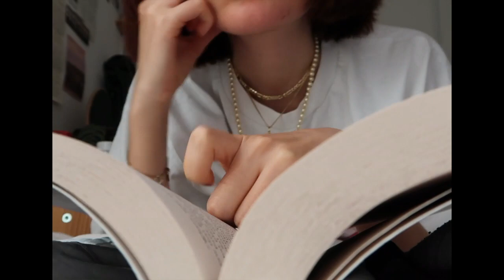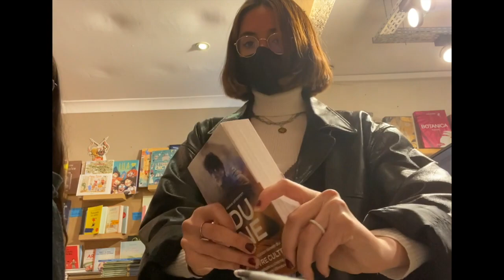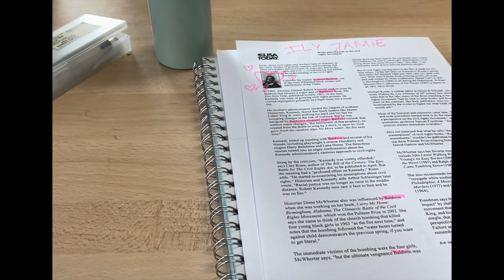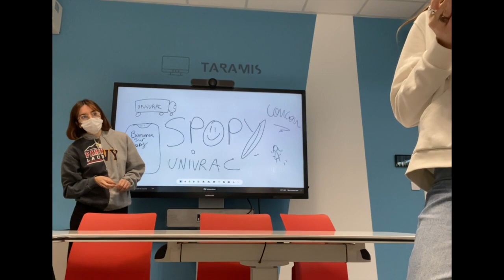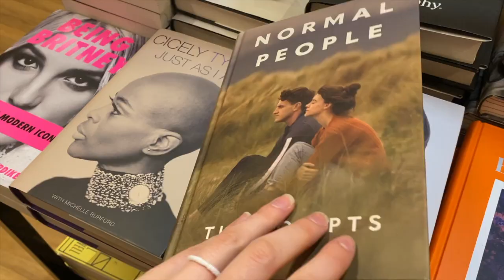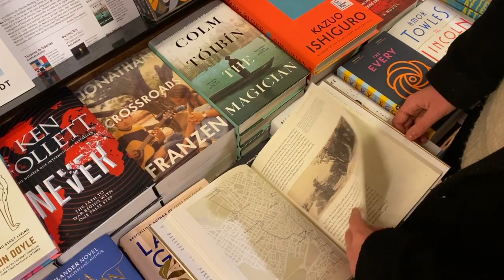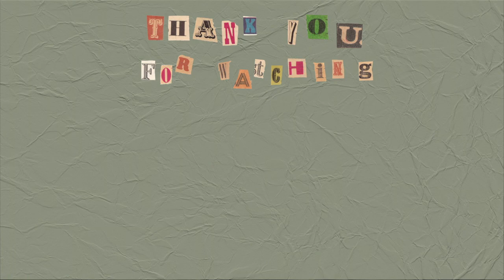romancer les moments brefs. a november vlog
hi frenz ツ

Musiques dans la vidéo :

Music by Hai Ku - There Are Things That I Could Say